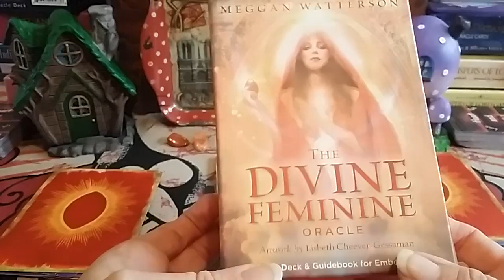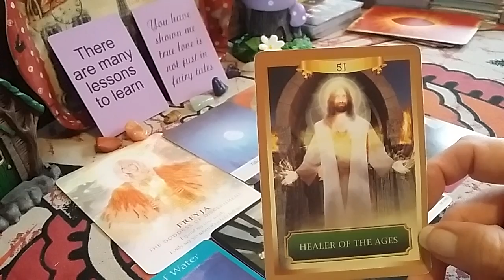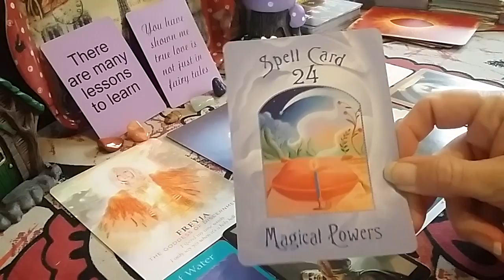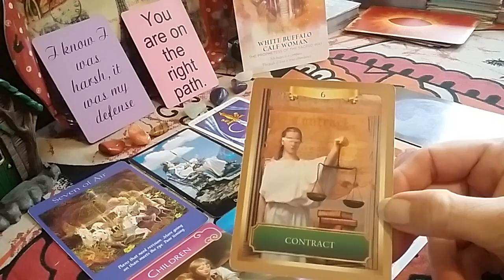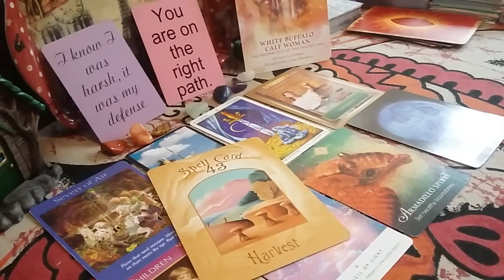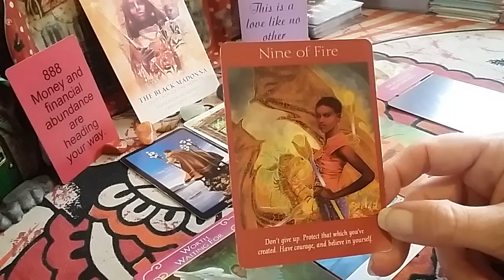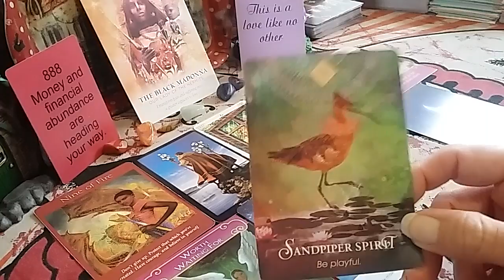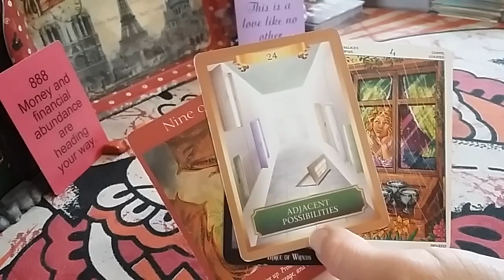Pick a card. What will be his/her next move? What action will they take? Timeless Tarot.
Hi beautiful Souls and welcome to Heart and soul Tarot.Timestamps, personal reading details and decks used are below.

If anyone did wish to purchase any decks for the channel this is my wish list. I thank you in advance for your kindness :)

If you did wish to give an energetic exchange to my channel you can do so at
This is in no way expected or required

Timestamps:
Option 2 8:43
Option 3 17:04

Decks used with links. Each time you purchase via these link I will make a small amount of money for recommending them :)

Dvine counterparts deck by Heart and Soul Tarot. Email for details.
Self empowerment deck by Heart and soul Email for details to order.
Wheel of the Year Tarot by Maria Caratti
Witches Tarot by Ellen Dugan
Angel Tarot by Radliegh Valentine
The Spirit Animal Oracle by Colette Baron-Reid
Work your Light Oracle by Rebecca Campbell
Energy Oracle by Sandra Anne Taylor
Romance Angels by Doreen Virtue
Moonology by Yasmin Borland
Spell Oracle Cards Lucy Cavnedish.

With Love and blessings in abundance.
J x